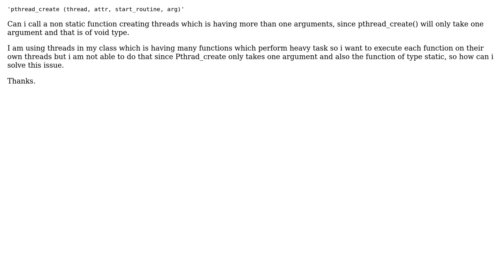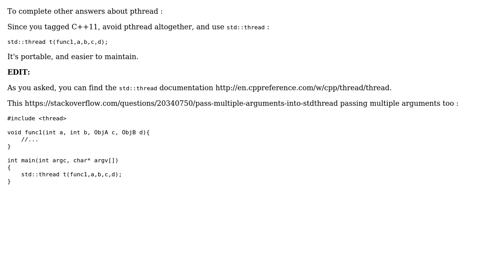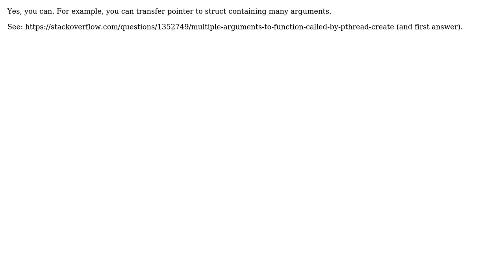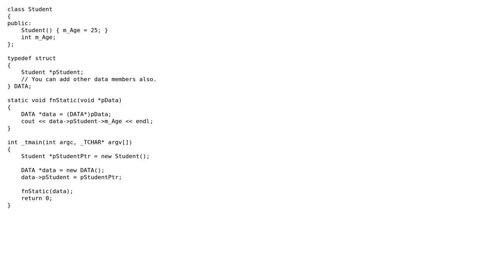calling a non static function with multiple arguments using threads in c++ (5 Solutions!!)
calling a non static function with multiple arguments using threads in c++

With thanks & praise to God, and with thanks to the many people who have made this project possible! | Content (except music & images) licensed under CC BY-SA | Music | Images & others | With thanks to user smali user quantdev user Jim Mischel user Ilya user Anil8753 and the Stack Exchange Network Trademarks are property of their respective owners. You are responsible for your own actions.